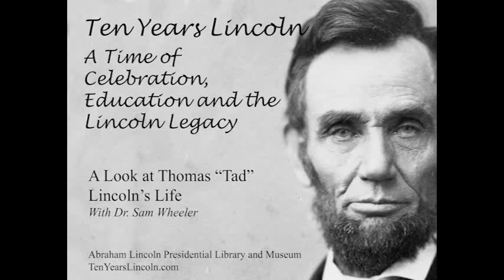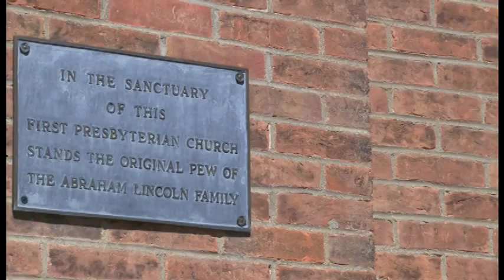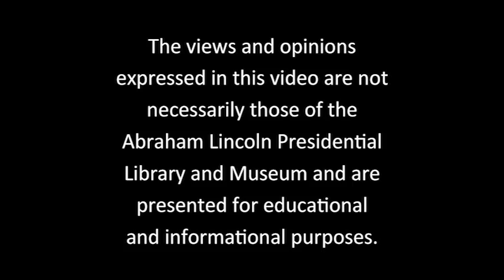A Look at the Life of Thomas "Tad" Lincoln with Dr. Sam Wheeler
Dr. Sam Wheeler gives a brief look at Thomas "Tad" Lincoln's life and discusses some of the things that interested him during his lifetime. This is part of our 2015 Ten Years Lincoln Celebration. Dr. Wheeler discussed the lives of all of the Lincoln children throughout the rest of the year.